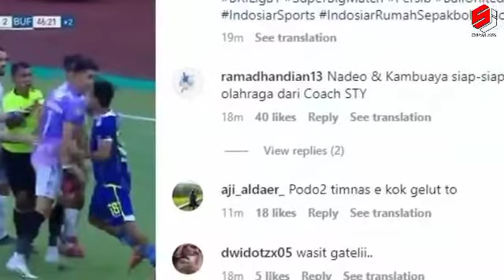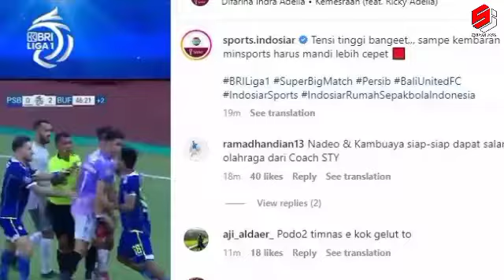Adu Jotoss!! 2 pemain timnas Indonesia nadeo berantem sama Ricky kambuaya - shin-taeyoung coret ???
Untuk yang baru tahu Chanel ini silahkan klik tombol subcribe Bantu 5k subcriber dan nyalakan notifikasinya agar ada video baru muncul di gandgedt Anda dan jangan lupa di like komen dan shre, SUBCRIBE, SUBCRIBE, SUBCRIBE SUBCRIBE!!!~senimanjawachanel